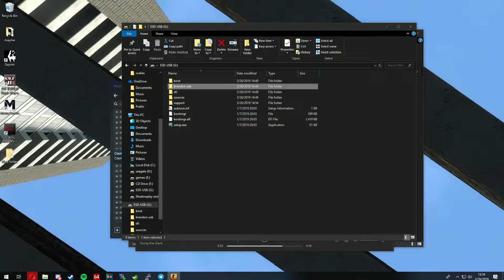Stupid Bullshit in CSGO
stupid shit game